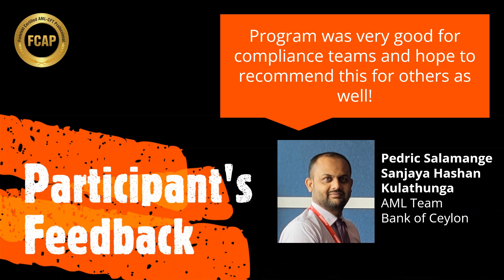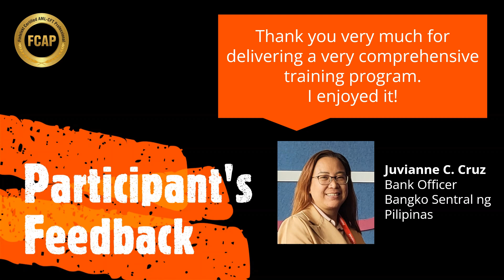Bankers, Fintech & Regulators join FCAP in Bangkok on 5-6 June 2024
The Fintelekt Advisory Services, a Knowledge Partner of the Asian Bankers Association (ABA), organized the Fintelekt Certified AML/CFT Professional (FCAP) Training Programme on June 5-6, 2024 at the Hotel Aloft in Bangkok, Thailand. Professionals from institutions across Asia representing both the private as well as public sectors joined the programme.

The two-day intensive course was designed as a comprehensive and practical masterclass for aspiring and practicing AML/CFT professionals to learn and stay updated with the latest tools, techniques and developments in anti-money laundering (AML) and combating the financing of terrorism (CFT).